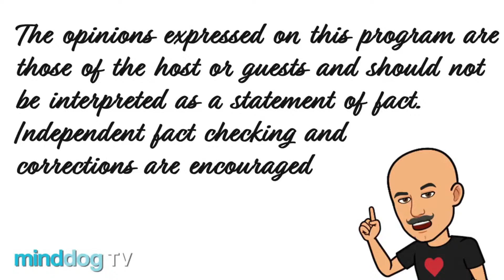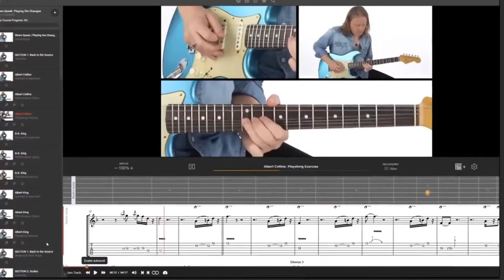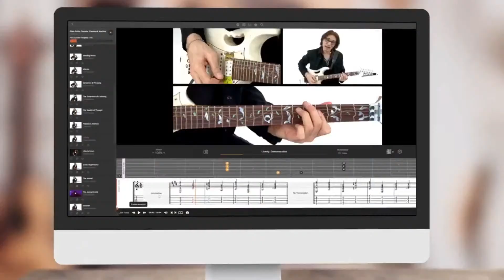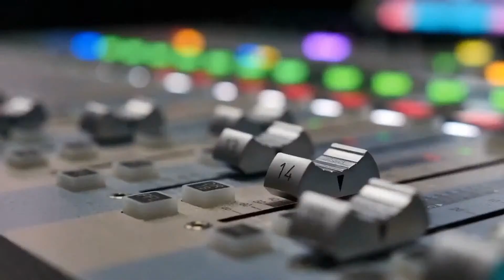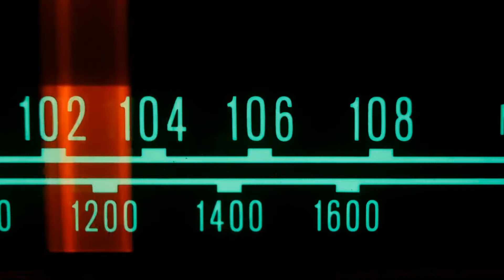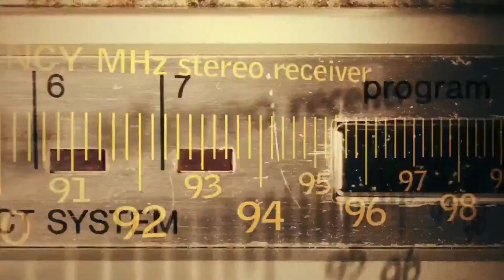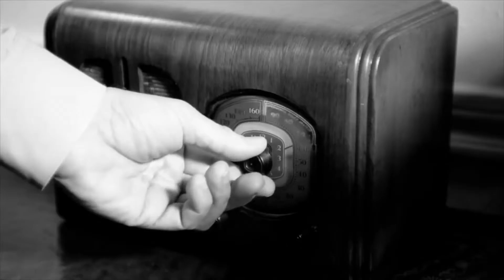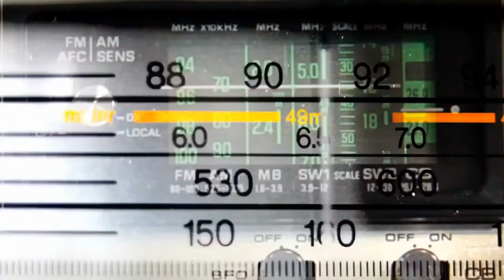Coffee with the Dog EP193 - Greg Giraldo: A Comedian's Story -Matt Balaker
Greg Giraldo: A Comedian's Story
by Matt Balaker, Wayne Jones, Colin Quinn
Matt Balaker is a comic, writer, and former investment fund manager. He brings us this intimate look at one of the greatest comics of his generation.

Greg Giraldo was one of the most admired standup comedians of the 21st Century. This book tells his story, from his boyhood in Queens to his Ivy League education, to his decision to drop a law career to pursue standup comedy. The authors have researched his life and interviewed more than 60 people who knew Greg well – family, friends, standups, managers, and more – to produce a full picture of the brilliant yet complex figure who left the stage way too soon.